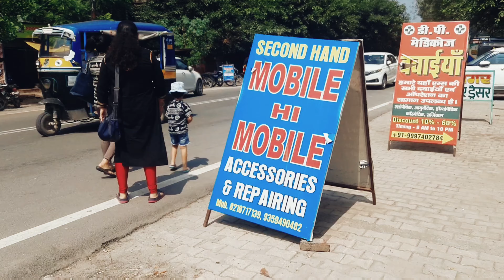rishikesh yognagririshikesh meditation yoga ganga haridwar rishikeshtourism rishikeshtemple